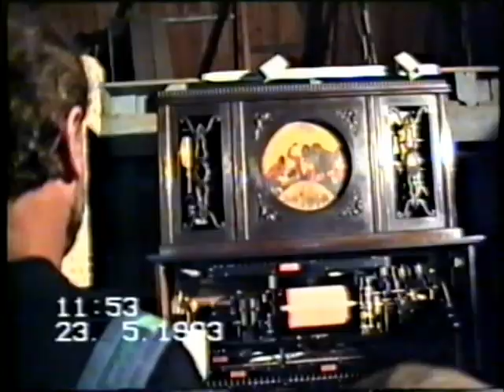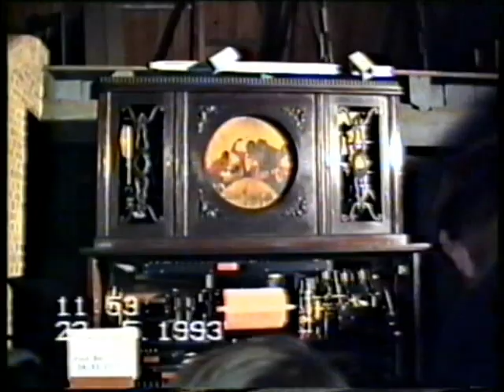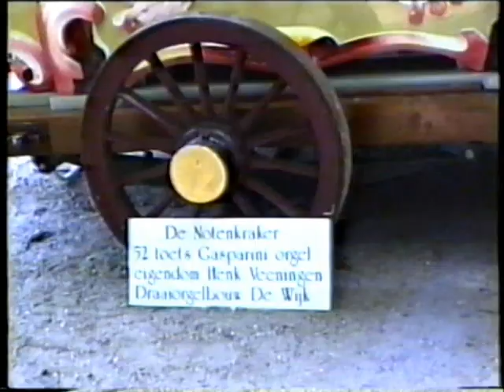Openlucht Museum Draaiorgel manifestatie Arnhem 1993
Film van Ambro de Jager, met dank aan Jarith Bijleveld